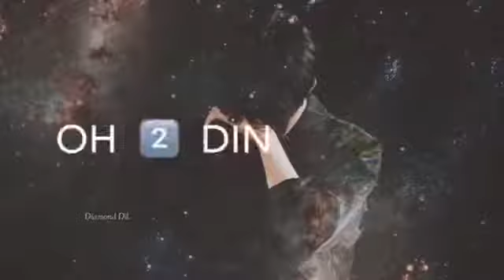Alone filling status ❤️ Heart touching Status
Love romentic sayari